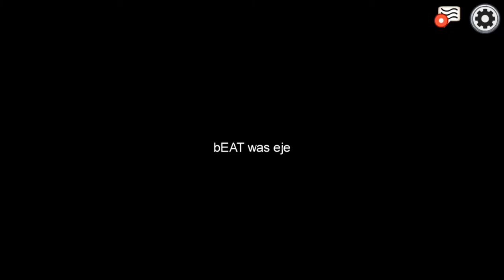We Lie to Eachother Again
Kita, MDATripleStar, bEAT, Overated (Nathan), Cat_Lyn_ (Caytlyn) and PannaB00 (Tom) lie to eachother for fun. Again.